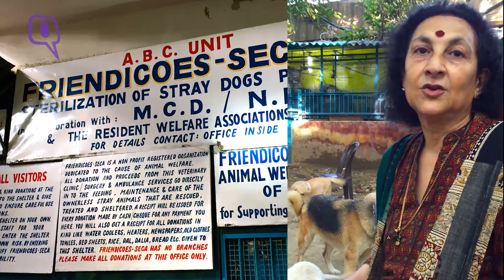Friendicoes in Debt Trap: Is India No Country for Animals?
For 36 years, Friendicoes has been home to abandoned, injured, distressed and handicapped animals. All animals. Since 2003, the Municipal Corporation of Delhi (MCD) has worked with Friendicoes in sterilization and vaccination campaigns. Even Delhi Traffic Police calls them to take away injured animals from the roads. The NGO is now fighting for survival, in debt to the tune of 82 lakh rupees, of which, 38 lakhs are outstanding dues from MCD.